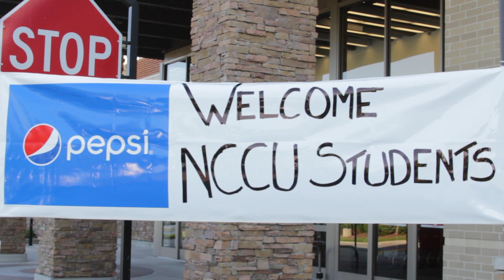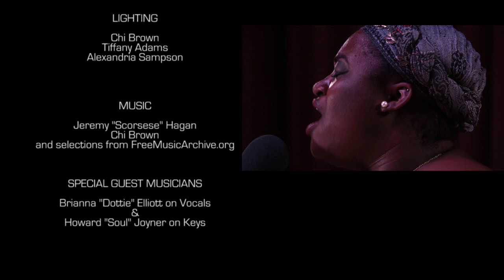Eagle Access: Episode 1 / Week of Welcome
This is the Week of Welcome series premiere episode of Eagle Access.
Starring your hosts, Clarke Tanner, Omari Collins & Deatrin Sutton.
With a special musical performance by Dottie & Soul.